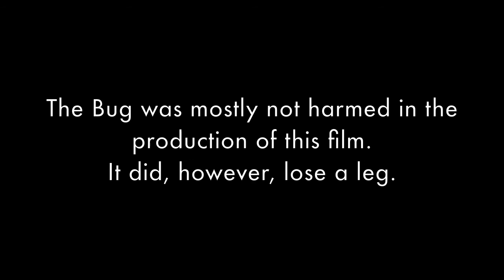Pug VS Bug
My pug Otto finds a potato bug one night.
Comedy ensues.
The bug was mostly not hurt. It did, however, lose a leg.